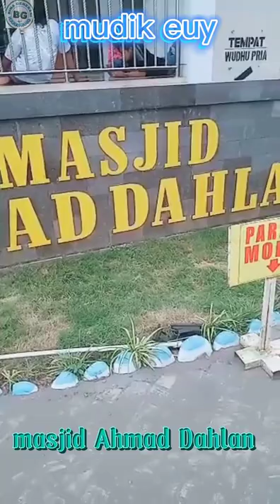rest area masjid Ahmad Dahlan di Brebes / Mudik euy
para pemudik beristirahat di masjid Ahmad Dahlan Brebes supaya kembali fit tubuh kita, dan mendinginkan kendaraan bermotor mobil parkiran di masjid Ahmad Dahlan cukup luas dan fasilitas memadai

merebahkan tubuh agar tidak kaku dan tidak pegal-pegal bisa kita lakukan per 2 jam sekali utamakan keselamatan dan kesehatan keamanan jangan terburu buru Untuk sampai tempat tujuan berdoa dan tetap waspada

para pemudik bisa memanfaatkan waktu semaksimal mungkin di masjid Ahmad Dahlan Brebes Jawa tengah
juru parkir siap untuk membantu Anda untuk menjaga kendaraan bermotor mobil dan juga untuk mengawasi ketika akan manuver kembali perjalanan menuju tempat tujuan